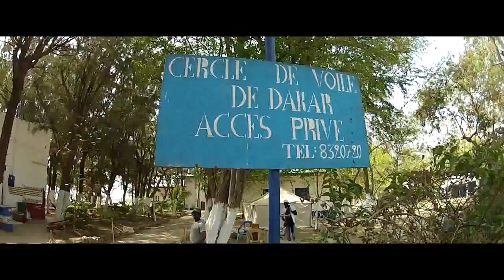Senegal Dakar Maman Légumes (CVD)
Entretien avec Maman Légumes au Centre de Voile de Dakar.